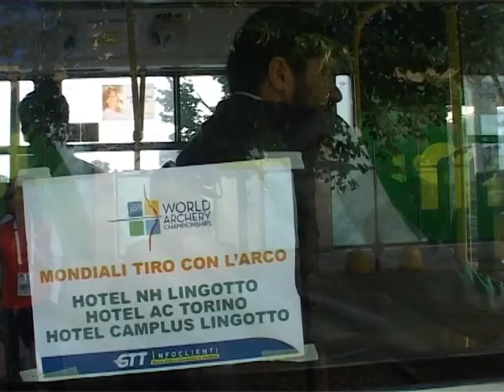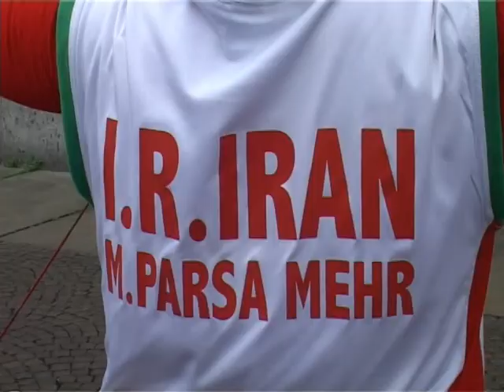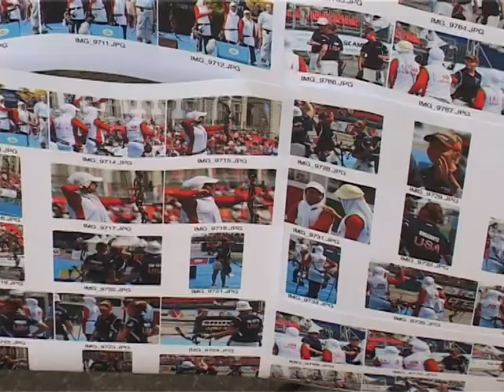حضور قدرتمند بانوان تیرانداز ایرانی در ایتالیا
Hamid Masoumi Nejad giornalista corrispondente della TV Iraniana  (IRIB)  in Italia Istituto Culturale  Hamid Masoumi Nejad Iranian journalist, correspondent for the TV  IRIB    italy حمید معصومی نژاد خبرنگار صدا و سیما رم ایتالیا  رایزنی فرهنگی نویسنده کتاب